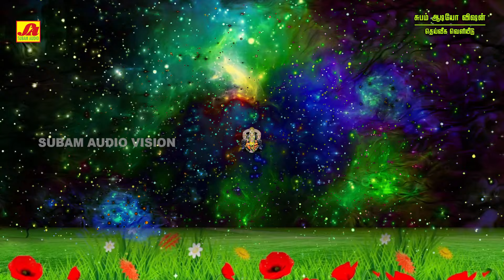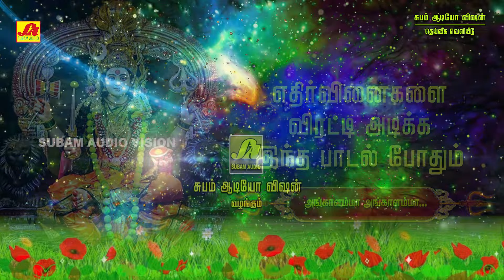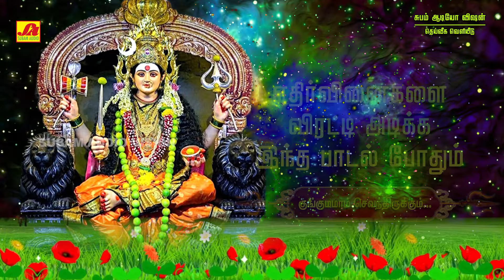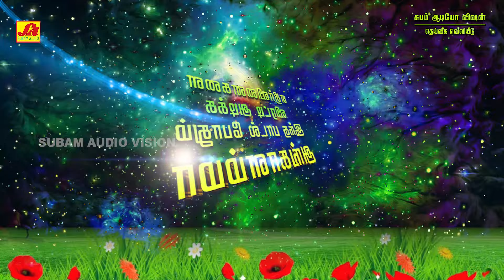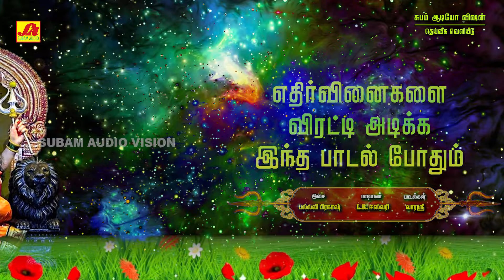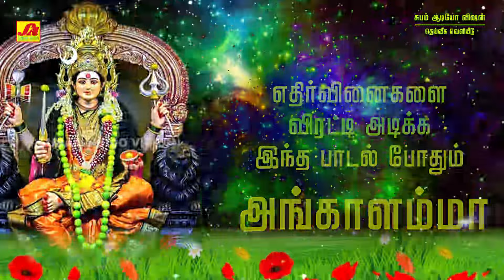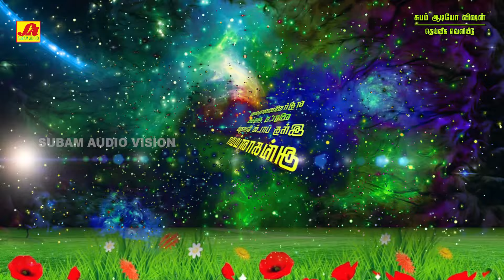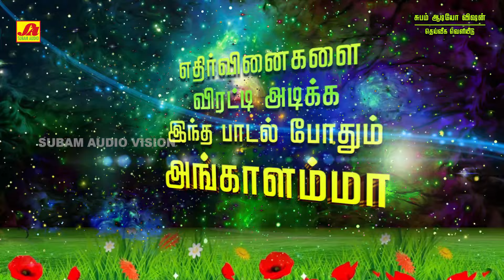அங்காளம்மா அமாவாசை அம்மன் பாடல்கள் | AMAVASAI ANGALAMMA AMMAN SONG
Chapters :
00:00  அங்காளம்மா அங்காளம்மா |  Angalamma Angalamma
05:17 ஓம் சக்தி வடிவம் கொண்ட   | Ohm Sakthi Vadivam Konda
12:03 குங்கமமாம் செவந்திருக்கும்   | Kunkummam Sevanthirukkum
16:47 அங்காள ஈஸ்வரியின்  | Angala Easwariyen
21:12 மேல்மலையனூரில்  மகமாயியே | Melmalayanooril Magamayiyae
26:26 அங்காள தயாரம்மா | Angala Thayaramma
33:14 சக்தி சக்தி என்றே | Sakthi Sakthi Yeandrae
38:18 ஓம் சக்தி ஓம் சக்தி | Ohm Sakthi Ohm Sakthi

Title : அங்காளம்மா அமாவாசை அம்மன் பாடல்கள்  | AMAVASAI  ANGALAMMA SONGS
SUNG BY :  L.R.EASWARI |  BOMBAY SARADHA
MUSIC :  PALLAVI PRAKASH | VEERAMANIKANNAN | KANMANIRAJA | D.V.RAMANI | ARAVIND
LYRICS : VARASREE | MUGILAN
Direction & Production : SUBAM RADHA.M
தயாரித்து வெளியிடுவோர் :  சுபம் ராதா .எம்
Copyright By : Subam Audio Vision | சுபம் ஆடியோ விஷன்

Welcome to Subam Audio Vision- was established in the year 1997,as a retailer evolving into a distributor and then into a Music production house is now established as the Leader in the South Indian music Industry in basic Repertoire. One of the finest destination for exclusive devotional content. Here you can find the most pleasant and pleasing bhakti/spiritual songs in Tamil, Telugu, Kannada which will make your mind more fresh and focused. This channel features devotional songs from legendary artists like S.P. Balasubramanium, Unnikrishnan, Vani Jairam, L.R.Eswari, Veeramanidasan. Subam audio vision repertoire includes Devotional on Annamalaiyar songs, Vinayagar songs, Amman songs, Ayyappan songs, Murugan songs, perumal songs, folk songs,

Some of the other albums rendered by our legend singers for subam audio vision Include ...